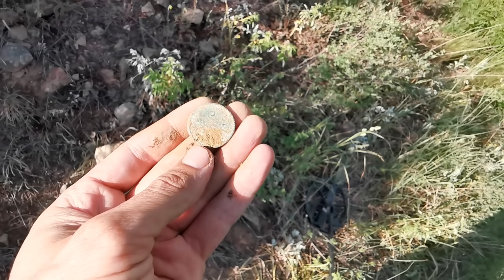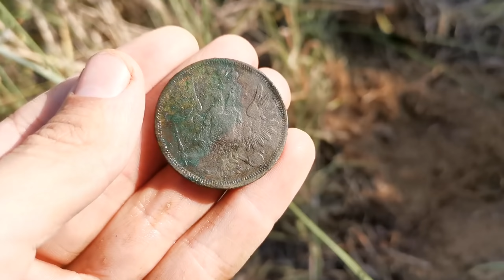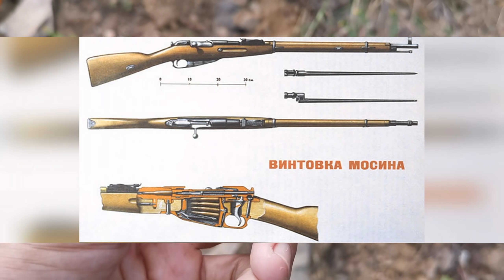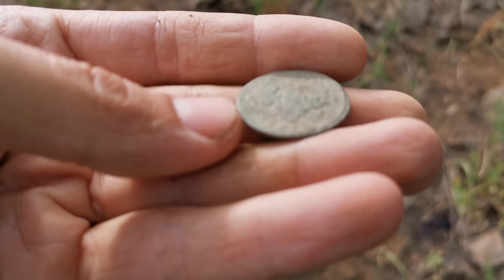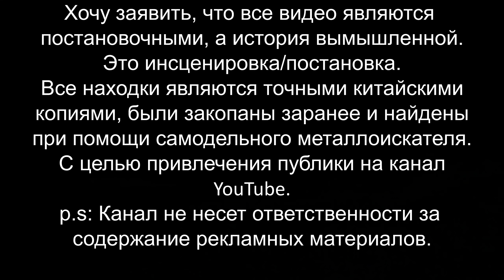Обнаружил золото в камнях. Куча старины оставлена на диком прииске XIX. Коп поиск монет 2021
Поиск коп монет 2021 не за горами! Приехал на прииск 19 века, обнаружил золото в камнях, помогла промывка золота! Найдена куча старины, которая оставлена на диком прииске. Находки с металлоискателем разнообразные, монеты, гильзы и мн. др. Коп поиск монет 2021 удался!
Всем привет! Меня зовут Александр! И вы на канале Поиск монет и кладов! Здесь вы найдете интересные путешествия в поисках старины, редких монет с металлоискателем, и многое другое! На моей канале 1-2 раза в неделю выходит новое видео, четверг-воскресенье! Восстанавливаем историю Царской России вместе! Не дадим ее переписать!